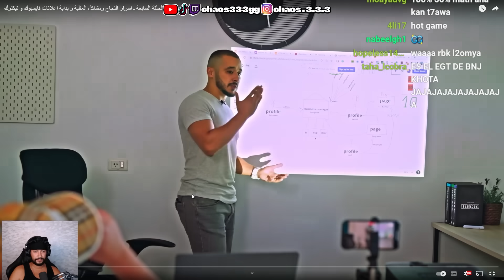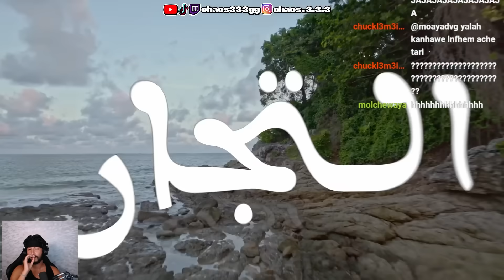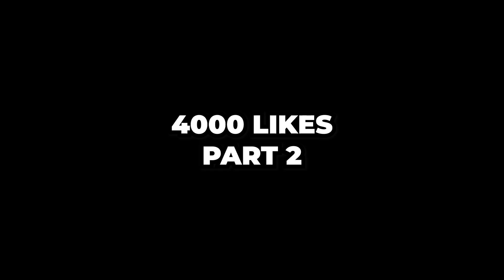كيفاش يومياً دخل اللعاقة مع ابطال ديجيتال 🤑💲 part 1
لن تستطيع فهم قلوة
edited by : @blackyyyxx_